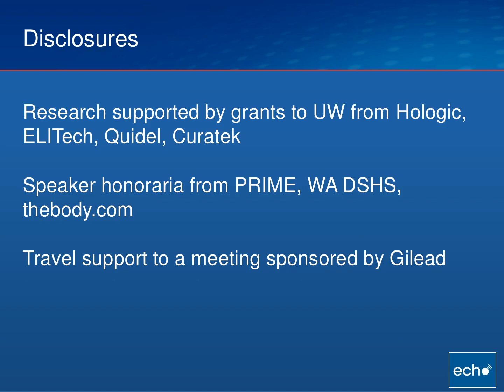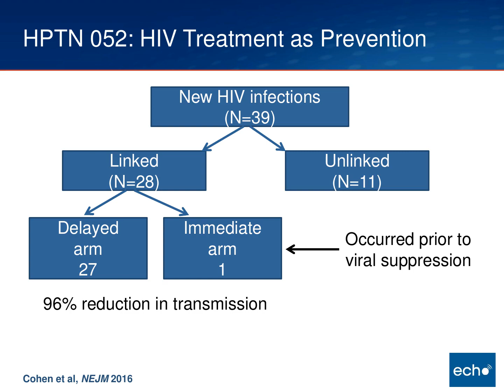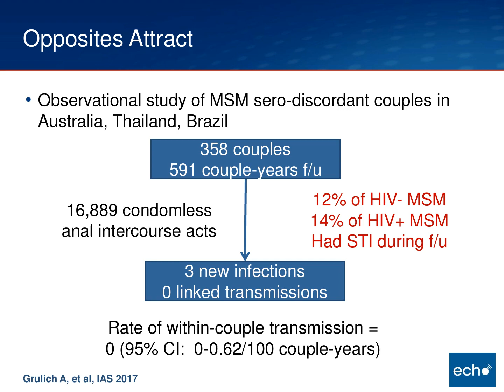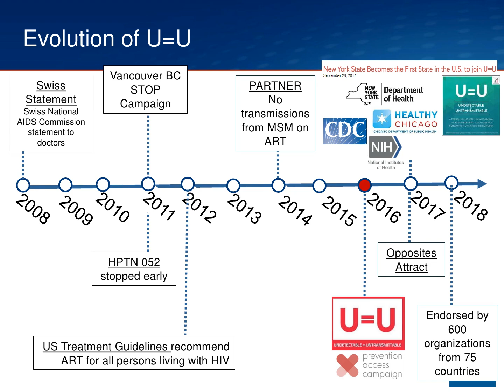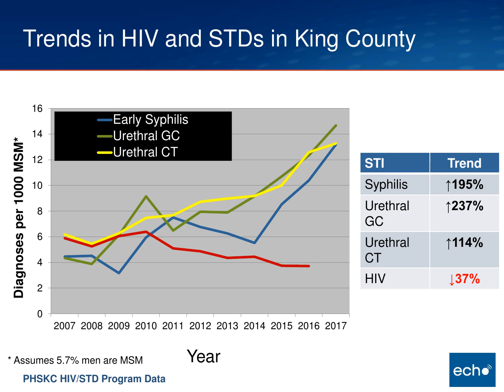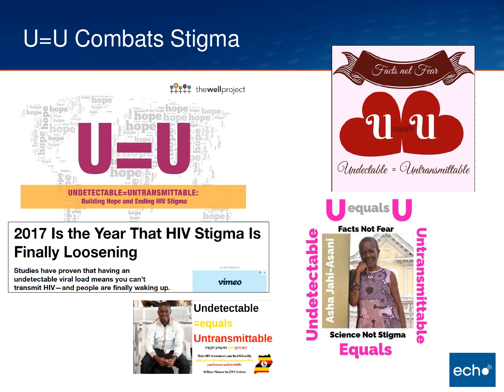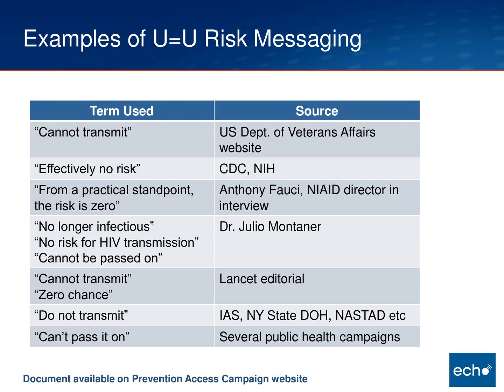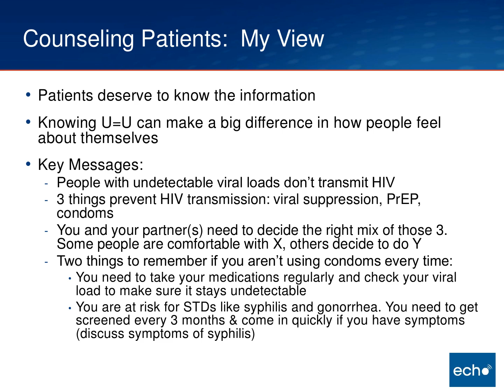Undetectable = Untransmittable (U=U)